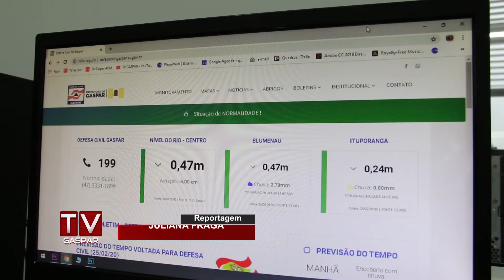Mapa de cota da enchente possui informações em tempo real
População de Gaspar pode conferir o monitoramento em tempo real, basta acessar o